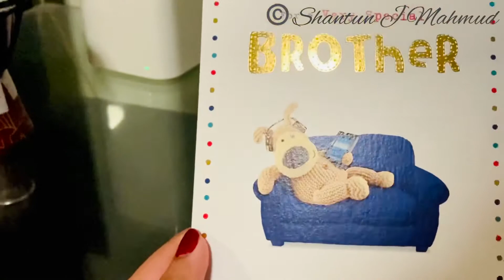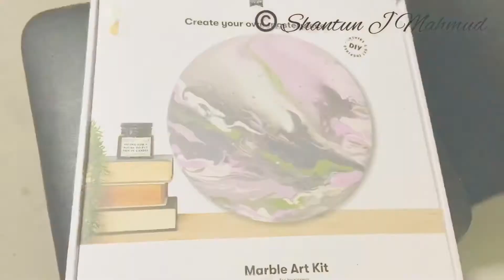সাগর পাড়ে কিছুদিন।Sydney to Kiama|Day 03| Kiama, NSW| Hubby’s Surprise Bday Party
We have celebrated Australia Fathers day by arranging a surprise special breakfast.
Thats how our future generation will learn how to adore relationships in life, how to appreciate love in life.
It was my husband Rumel’s birthday, me and our family friends gave him a surprise bday party. Boy, the look on his face, nailed it 🤘

It was our last day on Kiama, NSW. The next morning we hit the road to come back home. It was a mind blowing little tour. So much fun, laughter after Covid’s mind wrecking months.

We all need little break.
Stay safe but don’t forget to live your life.
Peace

Follow me -